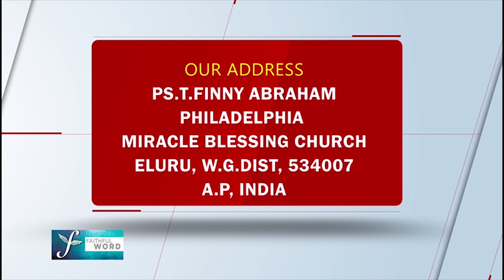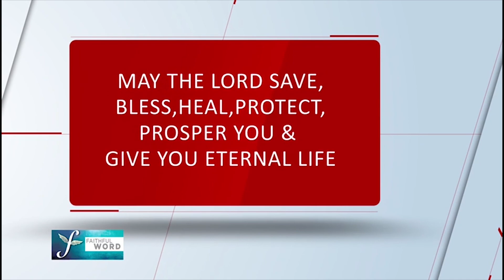Yobu Pondina Sramalu || Ps. FINNY ABRAHAM PMBC CHURCH,ELURU